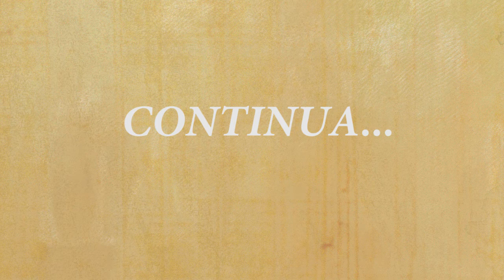ERA UMA VEZ... O LIVRO ep3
MUS-E Évora

EMUS-E Évora

Era uma vez... o livro
A história do livro, das pinturas rupestres ao livro digital

Ficha Artística

Direção: OsvaldoMaggi
Narradores: António Bexiga e Diogo Duro
Adereços e figurinos: Diane Cereghetti
Imagem: Cristina Viana
Costura: Maria João Cordeiro
Fotografia: Joana Dias
Vídeo: Ínfimo frame. José Coimbra e Tiago Guimarães
Agradecimentos: É neste país – Associação Cultural, Mónica Batista, Joana Dias, Manuel Dias, Ana Félix

António Bexiga e Diogo Duro
Artistas MUS-E de Évora
Boa Companhia 2020

Transcrição/ Legendagem PT e Inglês: Boa Companhia e AYMP
Legendagem:
Espanhol: Mariano Galindo - FYME
Francês: Elise Vanderhofstadf - IYMF
Alemão: Maximilian Braun, Jutta Obrowski - Mus-e® Deutschland

Produção e comunicação: António Bexiga, Diogo Duro e Maria Leonor Cambournac - AYMP
Era uma vez … o livro em episódios